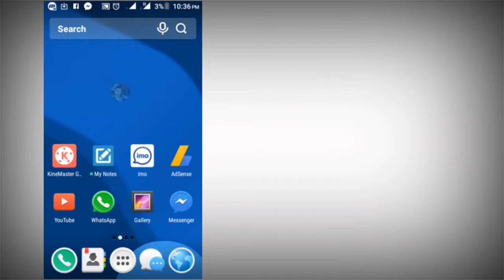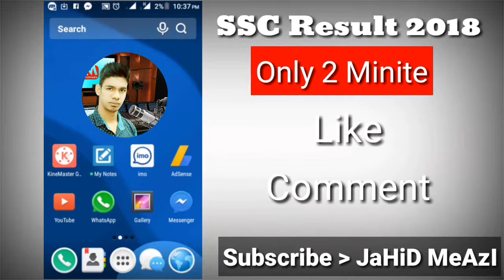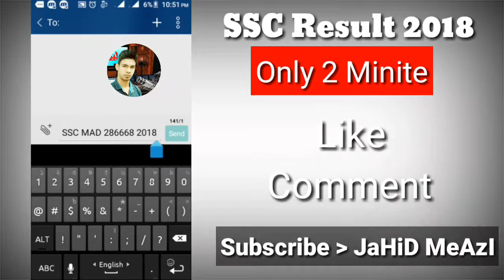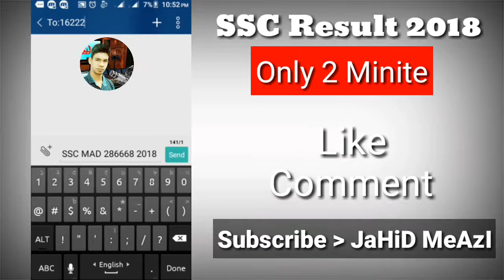SSC Result bd 2018 (Only 2Minite) By: Jahid Meazi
Ssc result bd
With SmS